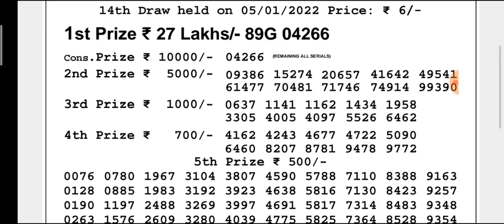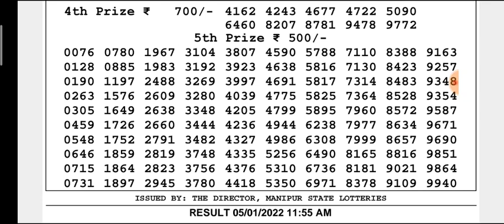🔴LIVE Manipur State Lottery 05/01/2022 SINGAM ANEMONE MORNING 11:55 a.m. Result Today